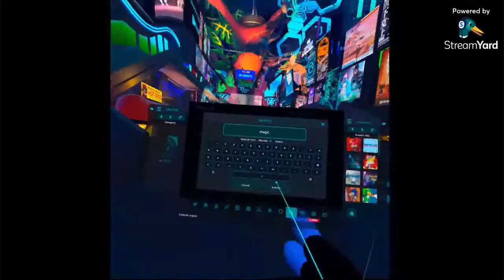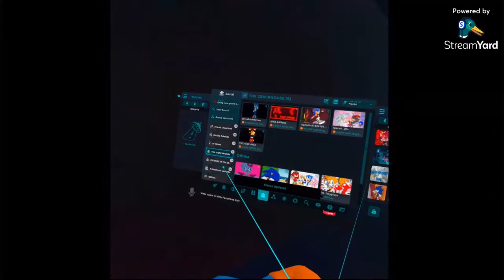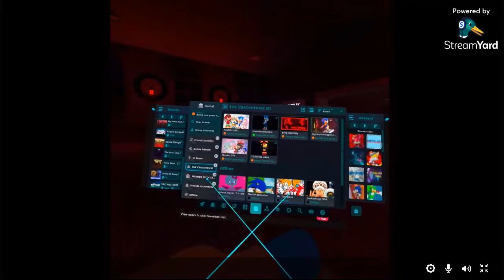News Year Eve Stream